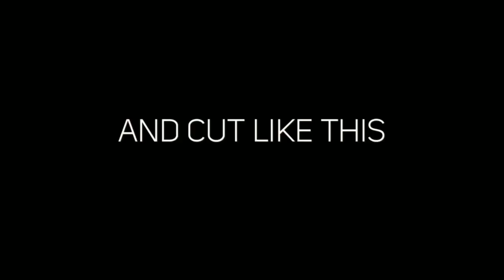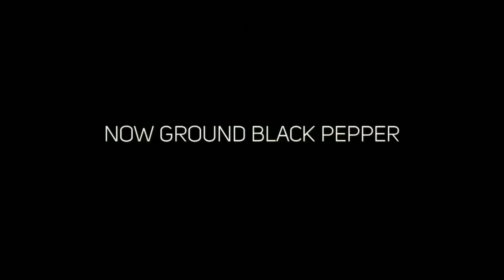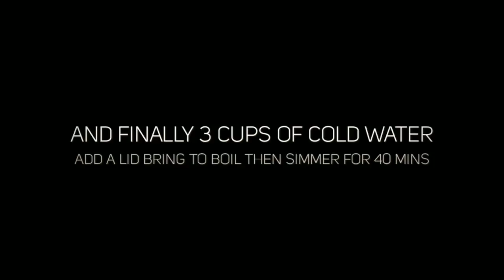Chicken Adobo Recipe - Filipino ‬Pinoy Manok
"Banli/Binanlian/Pabanli" − blanched.

"Buro/Binuro" − fermented.
"Laga/Nilaga/Palaga" − boiled/braised.

"Pinakuluan" – boiled.
"Relleno/Relyeno" – stuffed.

"Tosta/Tinosta/Tostado" – toasted.